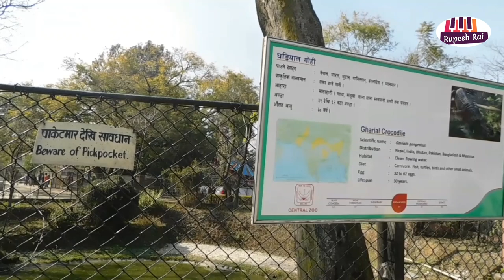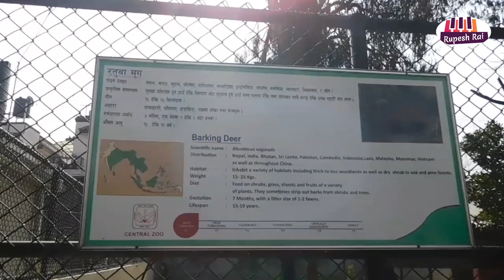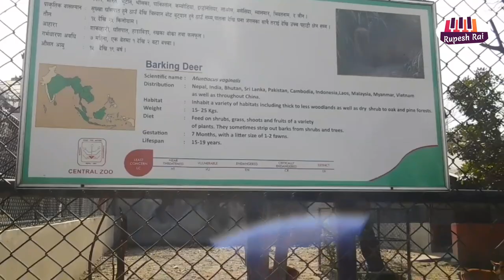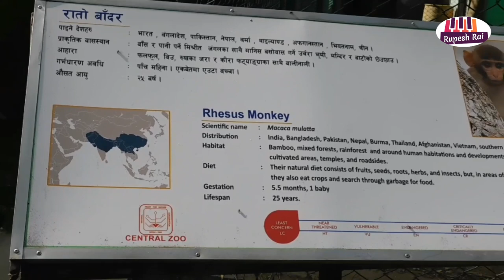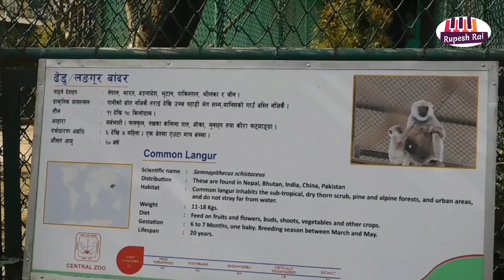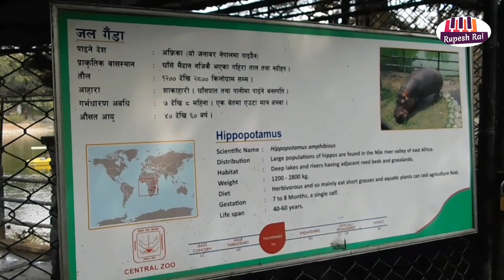Hippopotamus | Common Langur | Rhesus Monkey & Samber Deer Zoo Lalitpur Nepal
*Hippopotamus
*Common Langur
*Rhesus Monkey
*Samber Deer Of view
*Location Kathmandu Nepal 2020
मेरो च्यानललाई सस्काईब लाईक सल्लाह सुझाब दिएर साथै एक अर्कासम्म पुर्याएर सहयोग गरी दिन हुन बिनम्र अनुरोध गर्दछु । धन्यबाद

*I humbly request you to give my channel a helping hand by giving Skype Like advice and passing it on to each other.  Thank you

*구독이라는 단어를 입력하십시오.  감사합니다

*โปรดป้อนคำที่ต้องการสมัคร  ขอขอบคุณ

*サブスクライブという単語を入力してください。 ありがとうございました